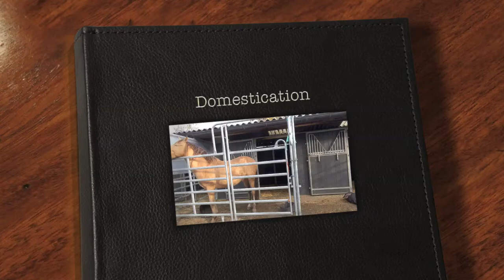Domestication, shrinking brain that makes each animal, Horses, fully dependent on humans (ideas)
People have been able to domesticate some animals of the 50.000 species there were only 14 ! big mammals able to live in captivity. We call that successfully domesticated.

The animal is still the same animal for about the specie. The instinct is there. No matter what specie it is, the only thing is that domesticated animals were selected on humans need. Natural selection is not human selection. That means that all 'our' domesticated animals have lost some of their natural skills, as well in the body as in the brain.
The only thing that remains is the instinct.

Animals in nature have an immune system that takes care of being healthy, our domesticated animals have many times lost a big part of this system. People breed by the look of the outside and if an animal is useful. Many times people selected the juvenile behavior and how the animal looks.

In nature the juvenile behavior has to go away when a Horse gets mature. That is the only way to be able to survive. In humans world we like juvenile behavior and that means that our selection is completely different.
Undomesticate an animal takes years and for many breeds, human breeds thats even impossible. Nature selected in thousands if years, people select a lot faster.

Reason for us people to be aware and take care of the whole animal.
That is if we really love them and do not only love ourself. We all carry the same DNA.

Routine human interactions with animals and plants create selection pressures that cause adaptation to human presence, use or cultivation. Deliberate selective breeding has also been used to create desired changes, often after initial domestication. These two forces, unconscious natural selection and methodical selective breeding, may have both played roles in the processes of domestication throughout history.
Both have been described from human perspective as processes of artificial selection.